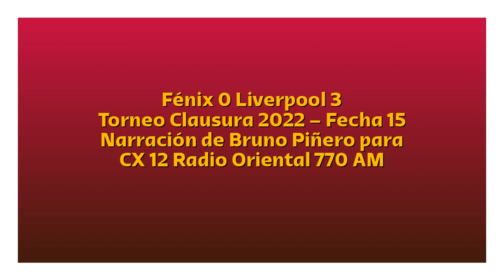Fénix 0 Liverpool 3 - Clausura 2022 (por Bruno Piñero)